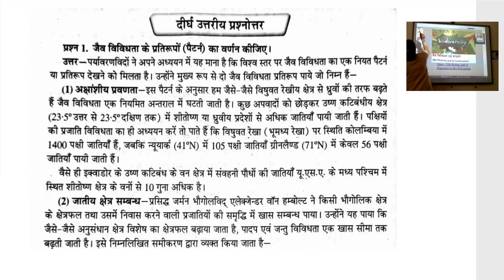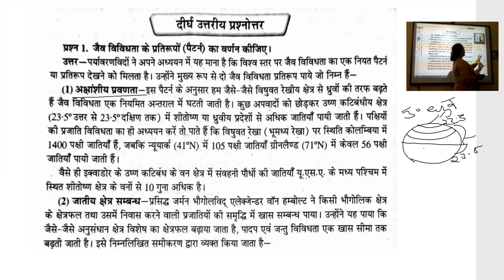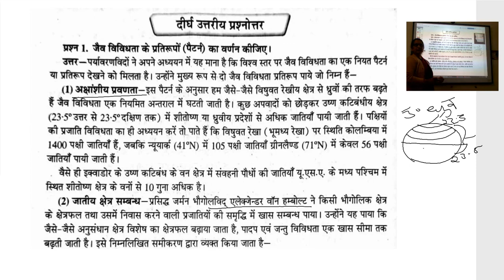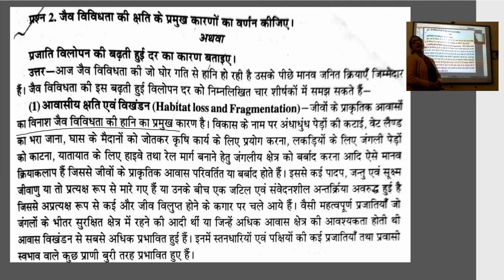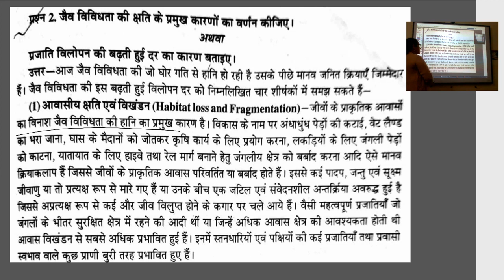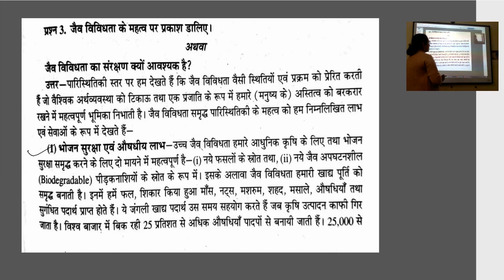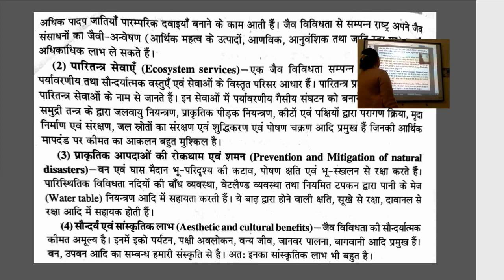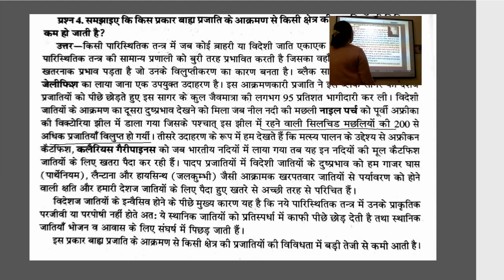कक्षा 12 जीव विज्ञान जैव विविधता एवं संरक्षण भाग 4